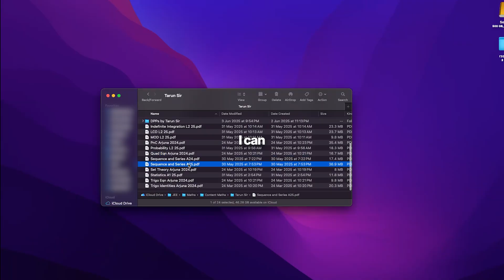Almost Done With Physics 😤 | JEE 2026 July Study Update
Here's my full **July Progress Update** for JEE 2026 — covering what’s done, what’s next, how I’m tracking, and what the next phase looks like.

If you’re also preparing seriously, let me know where you’re at in the comments 👇

PW has launched their JEE 3.0 Batches for Class 11, 1,2 and Dropper aspirants — super affordable and value-packed.

📌 Let’s stay accountable. Comment your progress below & keep showing up daily 🙌

Also, check out this video from ‪@AkshitSinha‬‪​⁠'s Channel since my template is heavily inspired by his